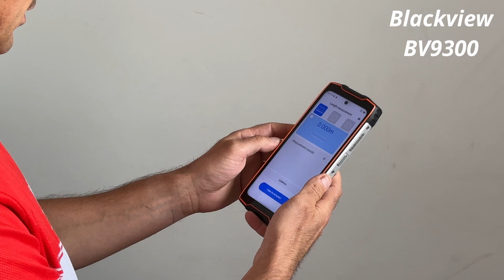Măsurare distanţă cu ajutorul laserului - official testing by DualStore.ro